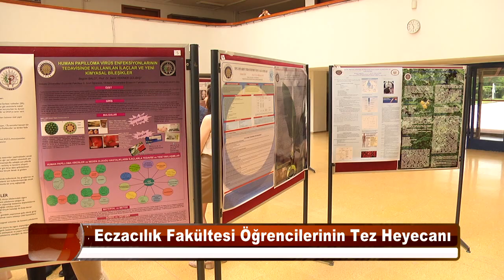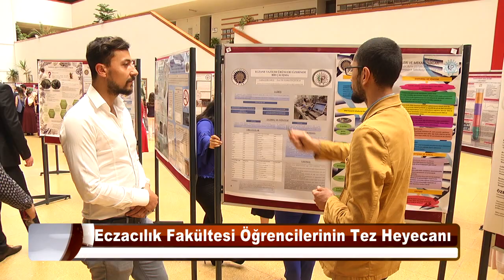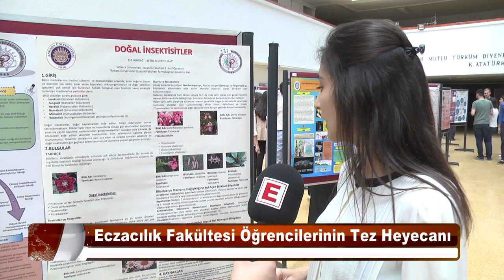Ankara Üniversitesi Poster Sunumları